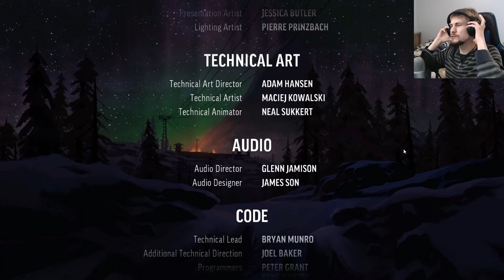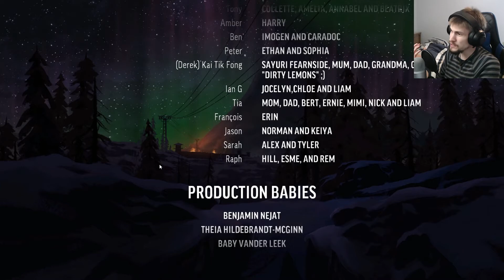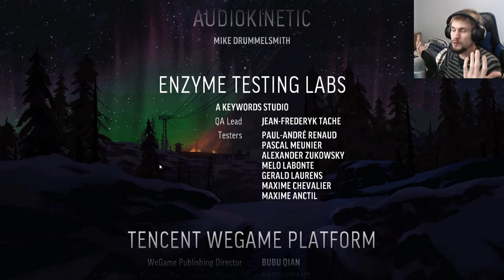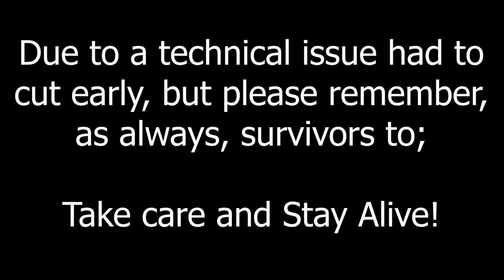FURY, THEN SILENCE | The Long Dark WINTERMUTE Episode 4 (Fury, Then Silence) #11 (FINALE)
It all comes to a climax in this episode of The Long Dark WINTERMUTE. Episode 4 has been one of if not the best episode of WINTERMUTE so far and it's been slowly building its way to the events that unfold in this video. Aside from some technical issues here or there the video shows off how things all spin together and also how the story surprisingly twists and turns. I can say it came with a lot of answers I didn't expect us to get as well as leave us with a lot to think about and talk about after the credits roll. Let's see this episode off together and await Episode 5 of WINTERMUTE.

The Long Dark is published and developed by Hinterland Studio;

Captured In-game from Monster Hunter World; Iceborne
Monster Hunter: World & Iceborne are developed and published by Capcom Co., Ltd. ;

Lagiacrus Light Bowgun Thundacrus HD Remake mod made by Akinusuka;